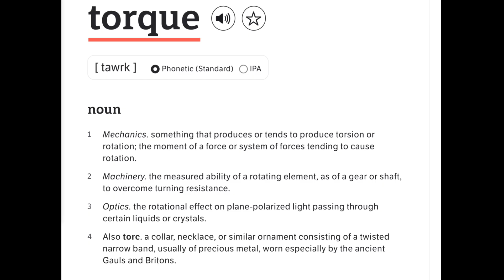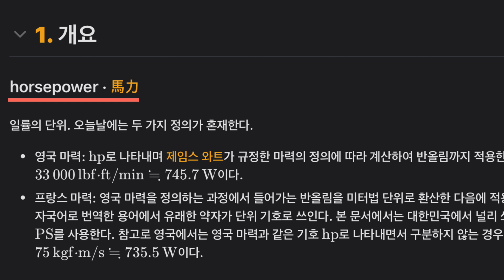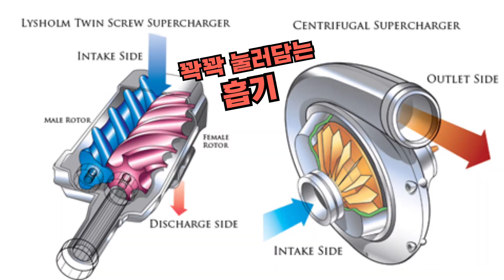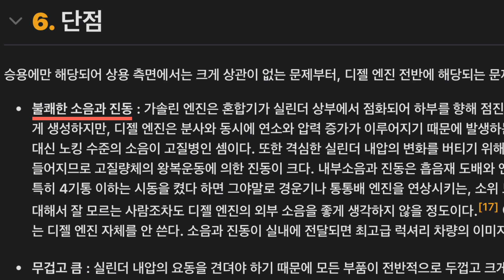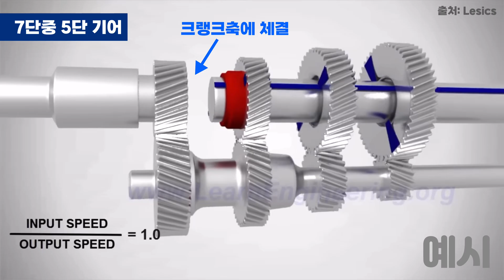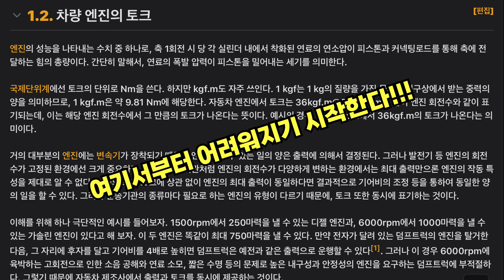출력(마력)과 토크, 기어비를 알아보자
자동차의 출력(마력), 토크, 기어비에 대해 쉽게 설명합니다.